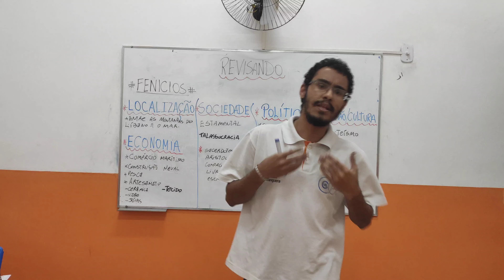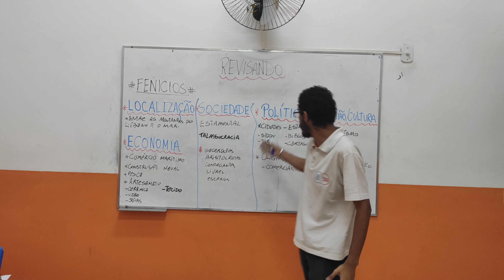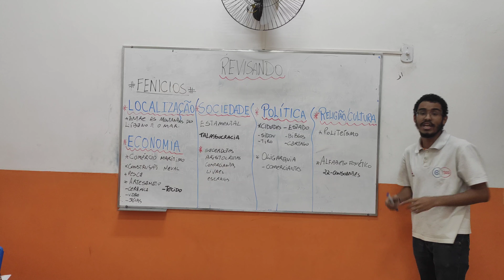Fenícios | Povos da Antiguidade - REVISANDO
LINK PARA EXERCÍCIOS